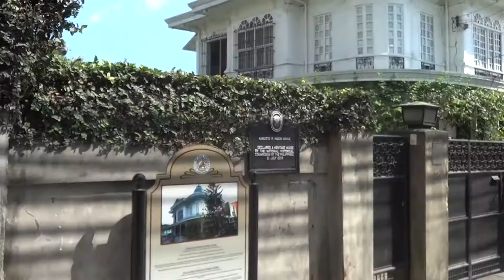File footage - San Fernando City, SM mall, Capitol, MacArthur Highway (Pampanga; 04-14-2017) HD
DESCRIPTION: San Fernando City, SM City Pampanga mall, Provincial Capitol and MacArthur Highway
LOCATION: Pampanga
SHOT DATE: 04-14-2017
FORMAT: HD 1080